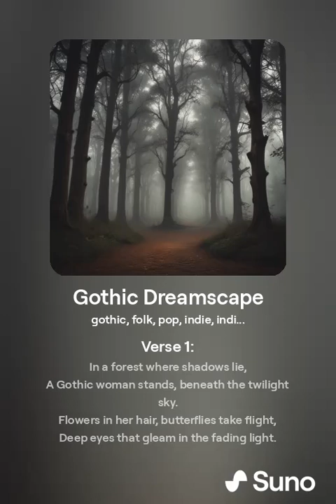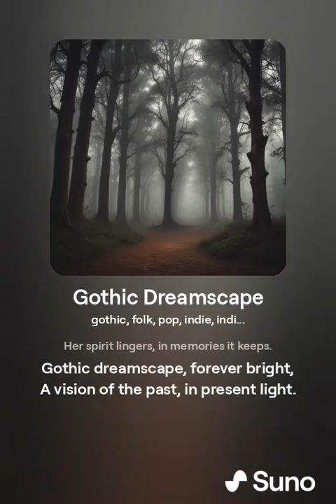🌅 Gothic Dreamscape: A Medieval Woman's Portrait at Sunset 🌅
✨ Experience the mesmerizing beauty of "Gothic Dreamscape," a stunning 32K hyperrealistic portrait of a woman who is adored, especially for her beauty, from the Gothic era. This professional micro photoshoot captures a woman in intricate, traditional Gothic garments standing in a lush forest by a mountain lake during a sunset eclipse. With flowers and butterflies in her hair, deep eyes, makeup, and freckles, her essence is brought to life using advanced techniques like subsurface scattering, Unreal Engine 6, raytracing, global illumination, and quantum wavetracing. Enhanced with chromatic aberration and anamorphic lens flare, the image exudes a mystical and enchanting atmosphere, perfect for scientific photography, video, and artistic contexts. 🌅📸